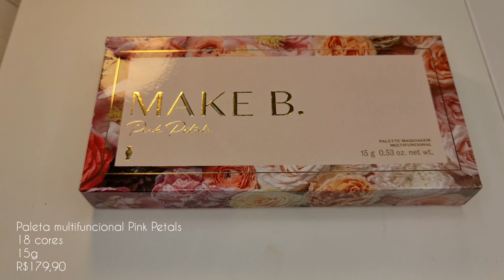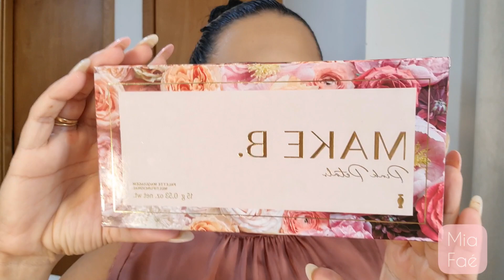Paleta PINK PETALS O BOTICÁRIO tem dupe?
LANÇAMENRO Paleta PINK PETALS O boticário, vocês estavam ansiosos e eu também kkkk e deu bastante trabalho, espero ajudá-los com as comparações e considerações finais.
Me conta o que você do produto e do formato do vídeo, se tiver uma sugestão fique a vontade, faço com muito carinho.

Comparei com:
PALETA RED DIAMOND - EUDORA GLAM
PALETA INTENSIFIC - EUDORA GLAM
PALETA MELTED GOLD - O BOTICÁRIO

MINUTAGEM
MAKE 03`24"
COMPARAÇÕES 30`45"

INFORMAÇÕES DO SITE DA MARCA:
Palette Multifuncional Make B. Pink Petals 15g

Para compor o look e arrasar na maquiagem, aposte em Palette Multifuncional Make B. Pink Petals! Com textura aveludada, a palette possui 18 cores de sombra, sendo que 3 delas podem ser usadas também como iluminador.

Suas cores intensas e pigmentadas foram inspiradas na sofisticação das pétalas rosas que por meio de suas várias tonalidades, representam o amor em suas diferentes versões. E para ficar ainda melhor, ela conta com benefícios que facilitam a aplicação. Confira quais são eles:

        - Cores com acabamento mate, cintilante e brilho;

        - Ultra pigmentação já na 1ª aplicação;

        - Textura leve e aveludada como pétala;

        - Longa duração que garante um olhar impactante o dia todo.

A embalagem da palette é sofisticada e elegante, o que torna o item perfeito para dar de presente de dia das mães. Na cor rosa metalizado e com detalhes em dourado, ela também acompanha espelho para você preparar a maquiagem dos olhos em qualquer lugar.

Aposte na diversidade dos tons para revelar um olhar fascinante com muita personalidade. Make B. Pink Petals te permite criar uma maquiagem com variadas possibilidades e combinações.